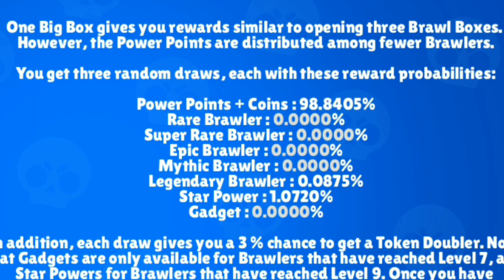Kako dobiti LEGENDARY BRAWLERA u Brawl Stars?! (*saveti*)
Kako dobiti LEGENDARY BRAWLERA u Brawl Stars?! | KRILE

Brawl Stars Saveti se nastavljaju na kanalu KRILE! U ovom videu sam vam dao NAJBOLJE SAVETE ZA DOBIJANJE LEGENDARY BRAWLERA! OBAVEEZNO ODGLEDAJTE VIDEO DO KRAJA, TAMOO JE NAJJVAŽNIJEE!

⭐SOCIAL:⭐

Nije Kako dobiti FREE BRAWLERA, ili Kod za dobijanje LEGENDARY BRAWLERA ili nešto slično tome. Ovo su Brawl Stars Saveti za dobijanje novog / legendary brawlera